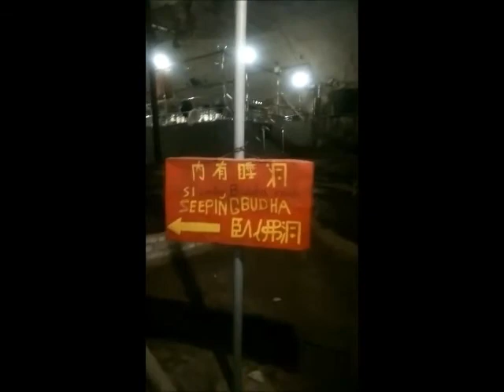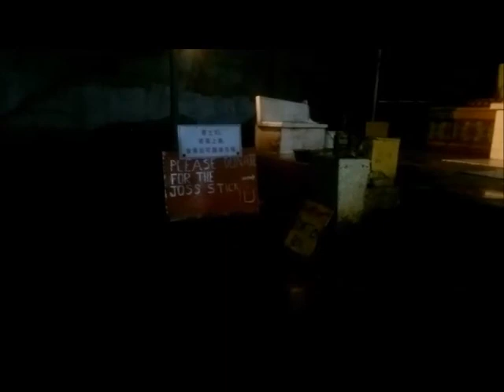Cave Charas Panching at Kuantan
In this video, we will venture deep into a cave primarily used by the Buddhist, beside that I also notice some notable chinese saints. This is quite a long cave and very quite one (so brace yourself and strengthen your mental - if you wander alone, like me) . However if your were lucky and informed (which I am not, so you did now...), travel a little early in the morning, and try to reach to the end of the cave (Buddha statue)  by 11 am, and you can see the sun ray strike the statue.